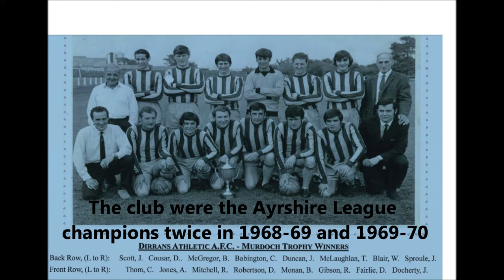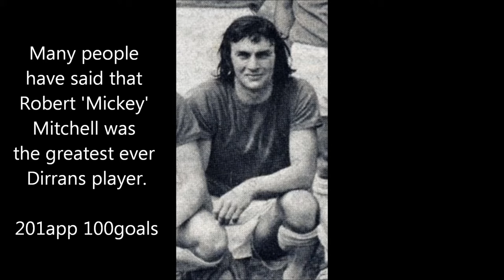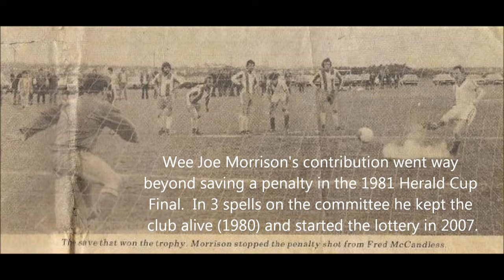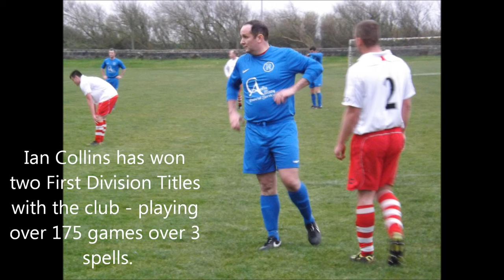History of Dirrans Athletic AFC, Kilwinning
Dirrans Athletic AFC are an amateur football team based in Kilwinning, Ayrshire.  Formed in 1946 the club have been Ayrshire Amateur League Champions twice in their history1968-69 and 1969-70 and have won one Ayrshire Cup in 1972.
In season 2014-15 they are back in the Ayrshire Premier League after comprehensively winning the First Division last season.